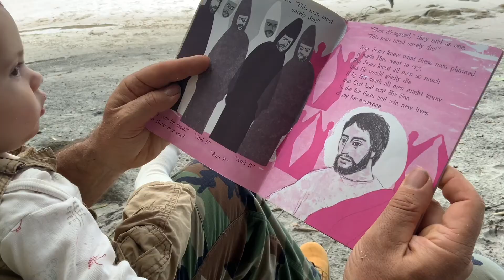David Levi - Power In The Blood (Official Visualizer)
“ Power In The Blood “ started out as a humble family jam written during the first lockdown back in April 2020. The Holy Spirit told David Levi “ Record it “, so David obeyed and recorded it in the same session as “ Itching Ears “. The official visualiser ( bordering on official video..ha) was shot near David Levi’s home in the Bay Of Plenty, New Zealand. Enjoy the message in the music, as David and his grandchildren embark on a treasure hunt…God bless!